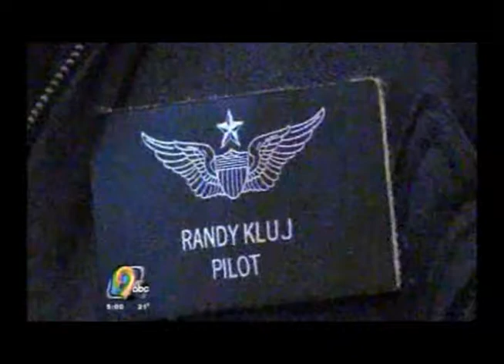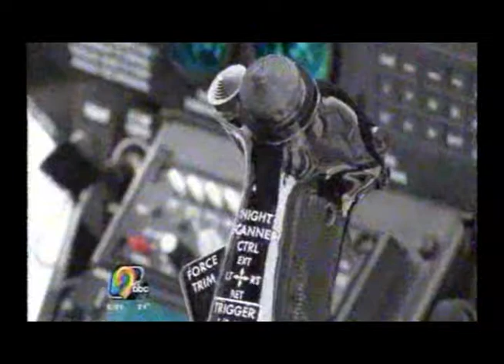How medical helicopter pilots determine if it's safe to fly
UnityPoint Health - St. Luke's Hospital LifeGuard Air Ambulance Pilot Randy Kluj talks with KCRG-TV9 Reporter Brady Smith in this video news story about how pilots make the determination of whether it's safe to fly especially during severe weather.